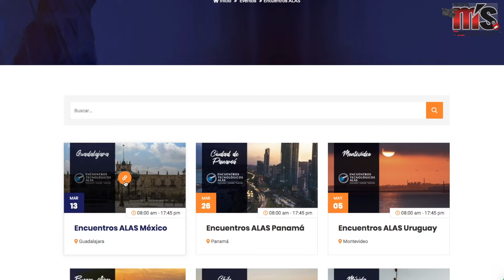Sinergias y acciones en ALAS Comité México 2020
Perla Ortega, presidenta de ALAS Comité México, anuncia las actividades que emprenderá la asociación en la industria de la seguridad en el país y sus proyecciones de crecimiento en su segundo periodo al frente del organismo.